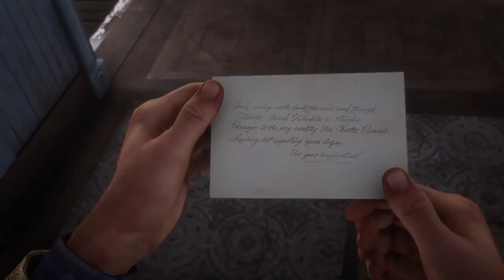[LP] Red Dead Redemption 2 - #18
Red Dead Redemption II est un jeu vidéo d'action-aventure et de western multiplateforme, développé par Rockstar Studios et édité par Rockstar Games, sorti le 26 octobre 2018 sur PlayStation 4 et Xbox One et le 5 novembre 2019 sur Windows. Une version Stadia est également sortie le 19 novembre 2019.

Distinctions : The Game Award for Best Performance

Modes : Multijoueur, Solo

Nominations : The Game Award for Best Performance, Game Award : Jeu de l’année

Genres : Monde ouvert, Jeu d'action-aventure, Divertissement, Jeu de tir, Western, Fiction

Concepteurs : Christian Cantamessa, Imran Sarwar